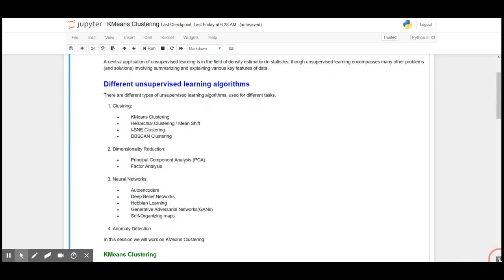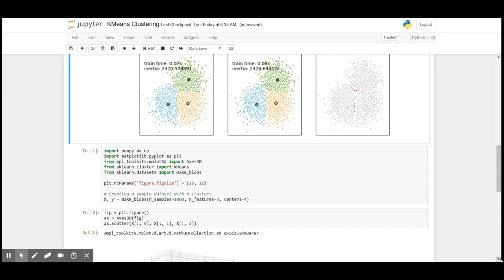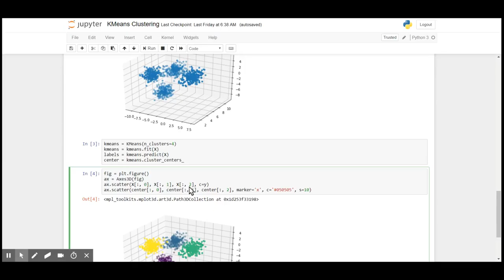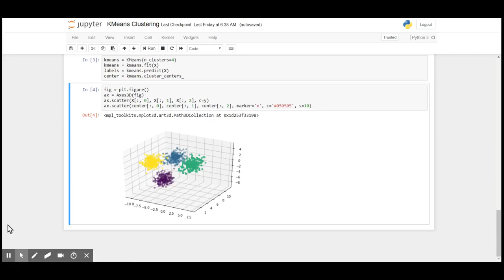Day 18 of 100 Days to ML | KMeans Clusterig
In this video I have demonstrated how to apply KMeans clustering.